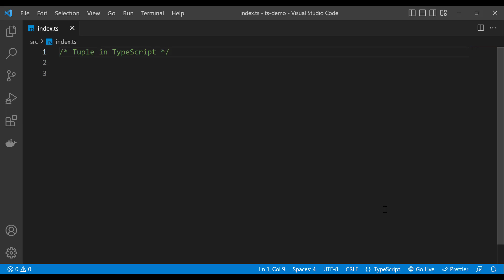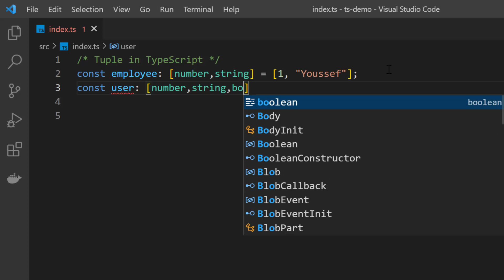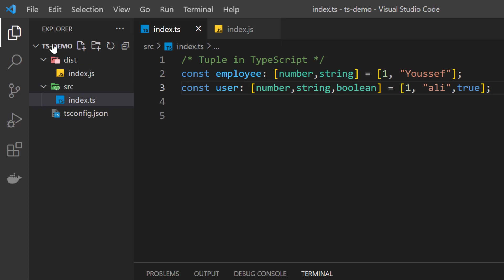[Arabic] TypeScript : #06 - Tuples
Tuples in TypeScript